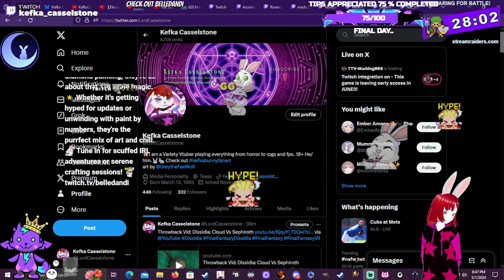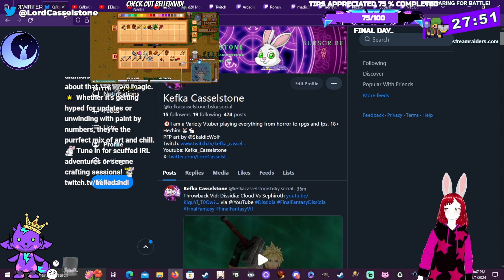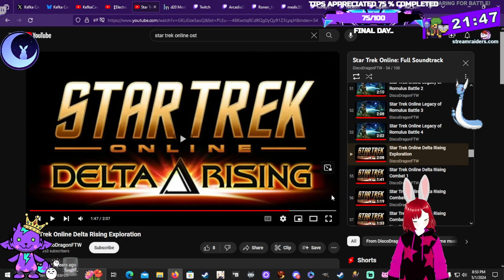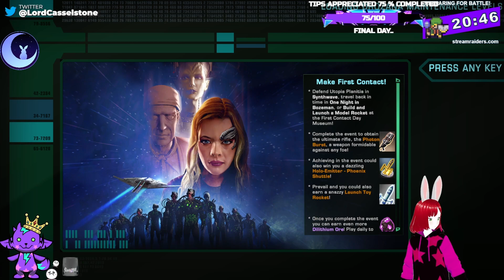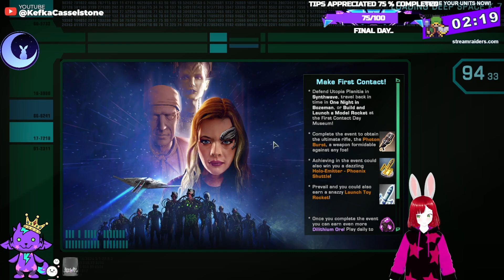Star Trek Online: The Borg Episode 37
A return to much shorter format episodes of our star trek online run. Its Space Zombies vrs Space Ghosts.

Twitch streamer, vtuber, and variety gamer playing everything from RPGs, to FPS and Horror. I Live stream every Monday, Wednesday, Friday and Saturday 8 pm - 12 am CST